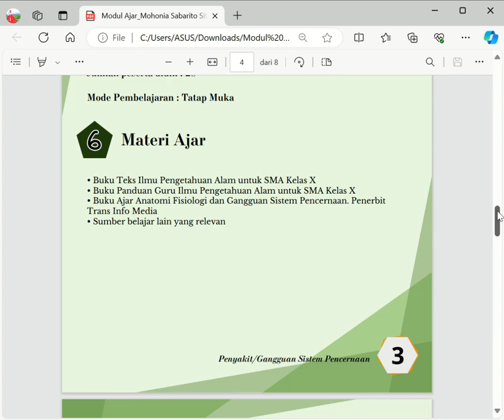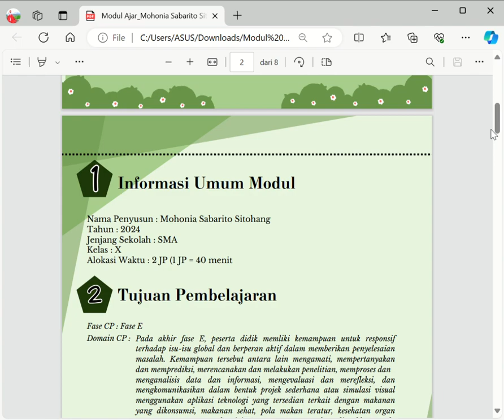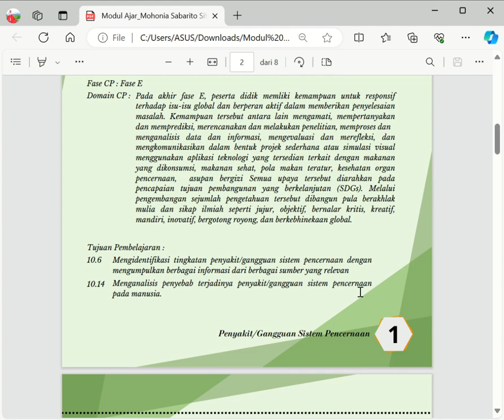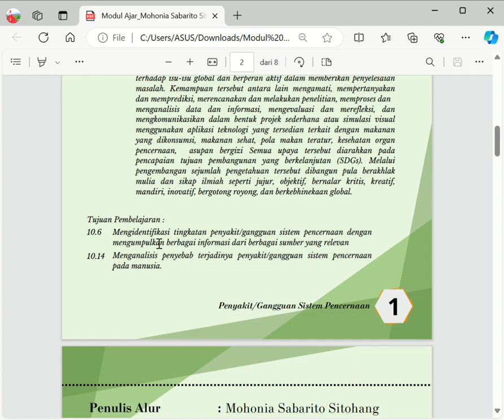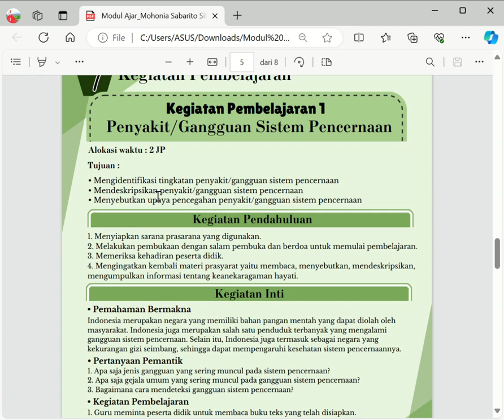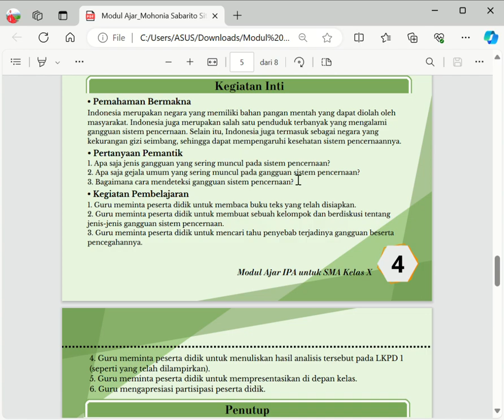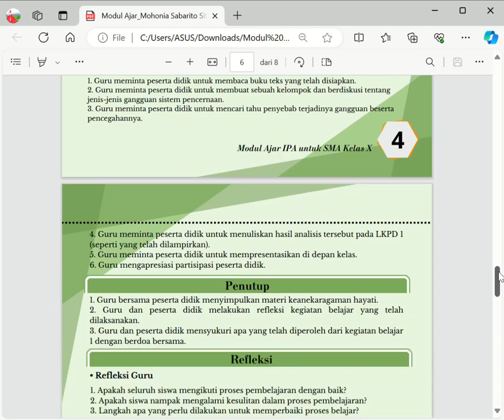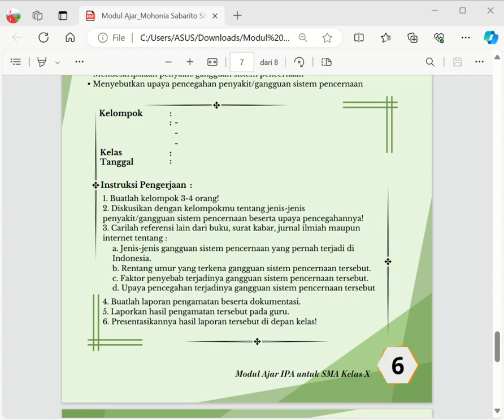Pembahasan Modul Ajar TPACK part 1